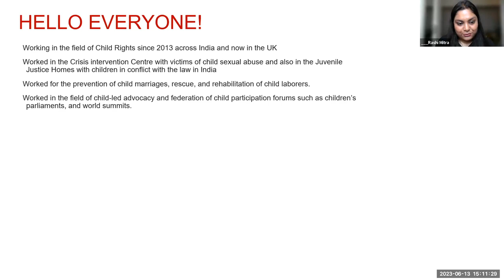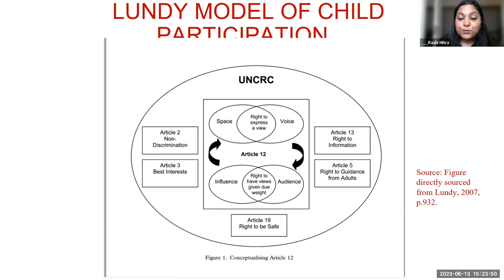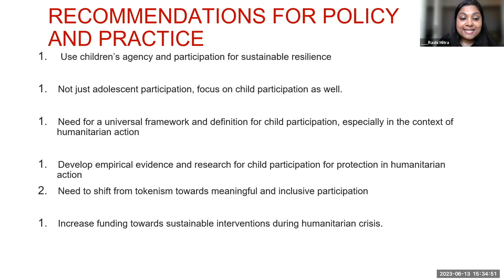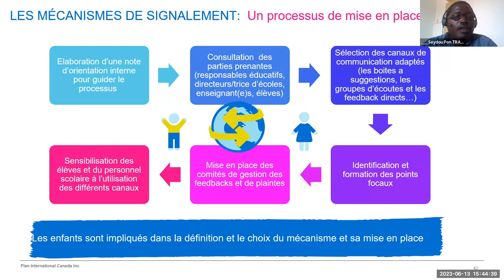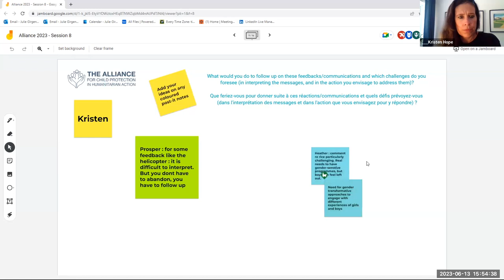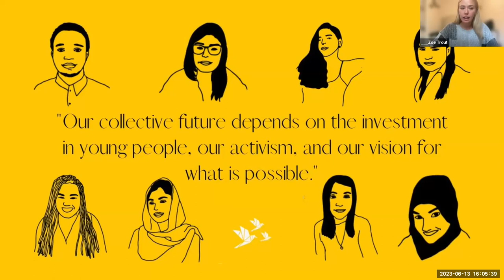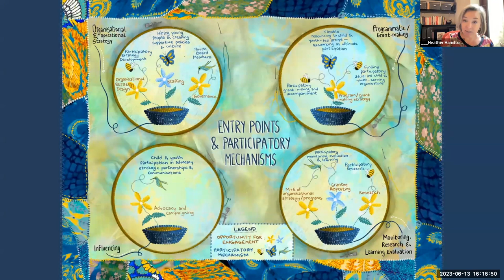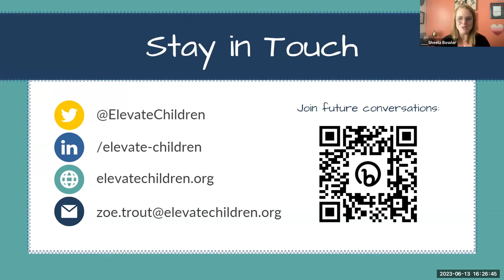Session 8 | Child Participation as a Cornerstone of Accountability to Children